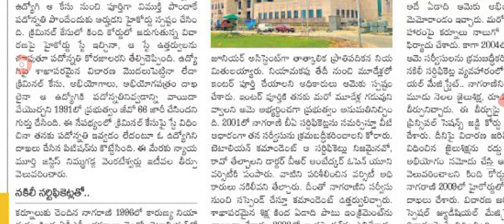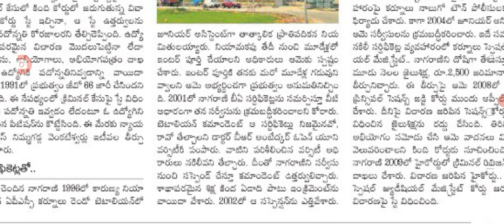ఉద్యోగులకు హైకోర్టు ఊహించని షాక్ bad news for employees in AP high court warming.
hello everyone today update is latest update on employees bad news .@Anandsocialzone